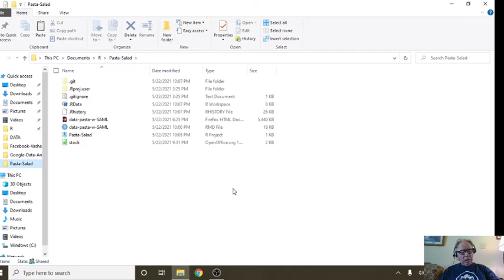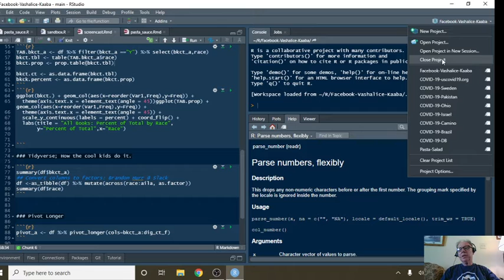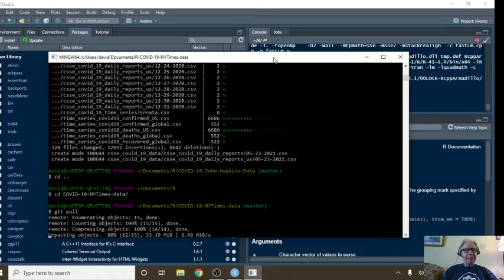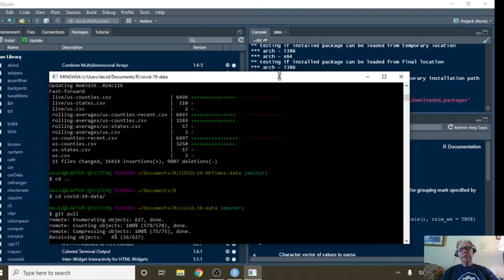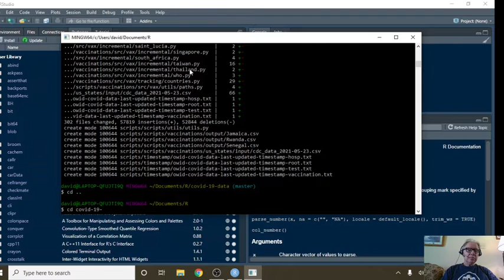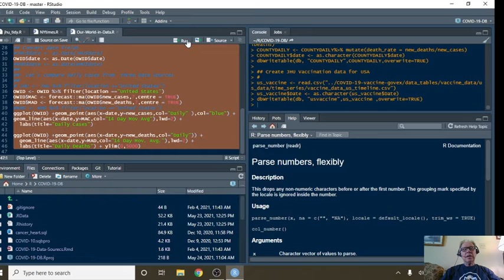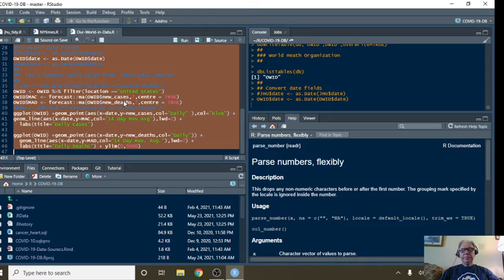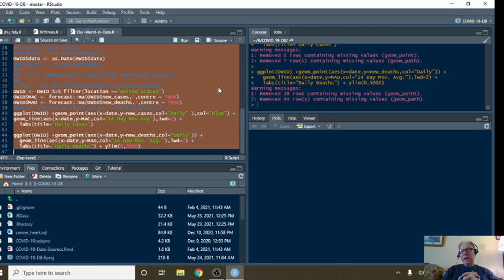SQLite Covid-19 Database (2021-05-24)